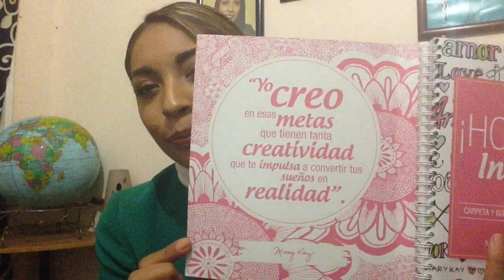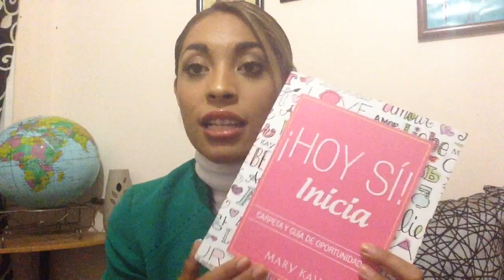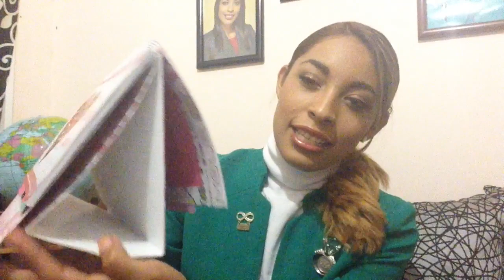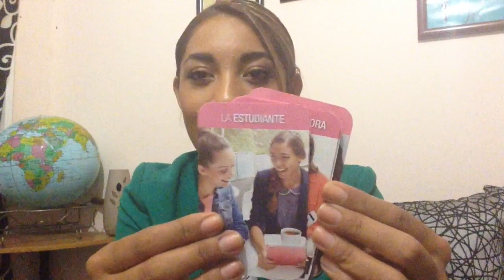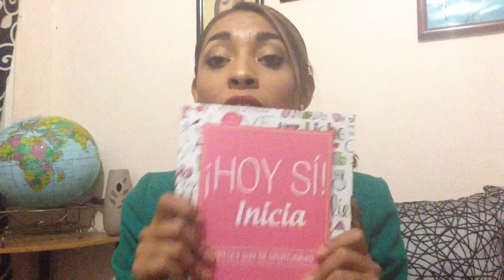Carpeta HOY SI INICIA!